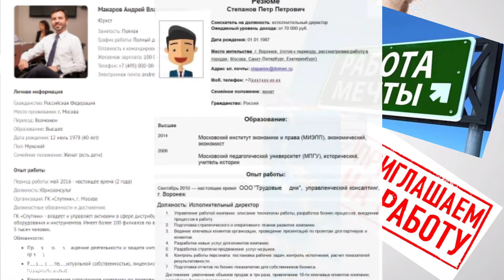Перспективное будущее. Резюме.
"Перспективное будущее" -  серия роликов в помощь выпускникам по трудоустройству.
Совместный проект центра "Карьера" АГГПУ им.В.М. Шукшина и СММ_Объектив